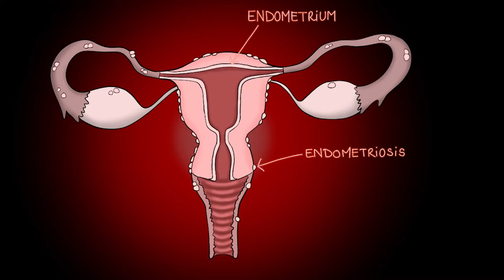GO Paris Saclay EndoSeek, Détecter l'endométriose 2021 - Project Promotion (French)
Title: EndoSeek, detecting endometriosis

Description: iGEM GO Paris-Saclay 2021 a le plaisir de vous annoncer son projet, Endoseek. Ce projet concerne le développement d'une nouvelle méthode de diagnostic de l'endométriose. Cette maladie affecte 1 femme sur 10 dans le monde, causant des symptômes douloureux pour les patientes: douleurs pendant les menstruations, infertilité, douleurs chroniques... Les méthodes de diagnostic standards actuelles sont invasives, coûteuses. Nous proposons de cibler des miRNA dérégulés en cas de maladie avérée, puis de les révéler après un test sanguin via une cascade CRISPR-Cas. Rejoignez nous dans cette aventure !